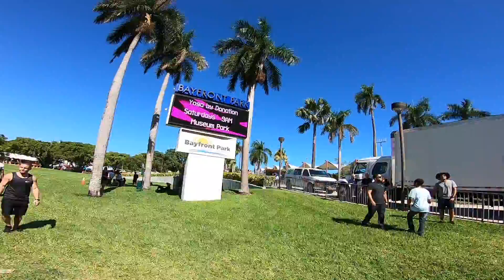I MET SWAGG MAN with Lamborghini OF COURSE 🤝 LIBERTA MIAMI🇺🇸🏎 | التقيت بي سواغمان في ‏‏امريكا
Swagg Man® petit PW deconney tour a miami LIBERTA LIBERTE  , le bruit de la F1 est terrible , Swagg Man Lamborghini Huracan psycho wrecking